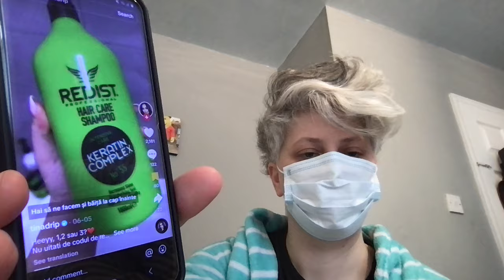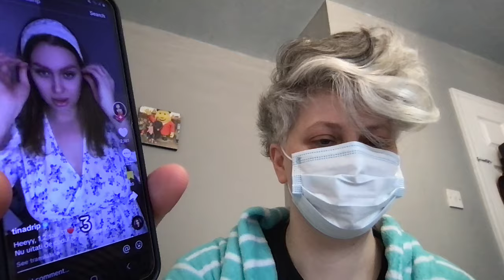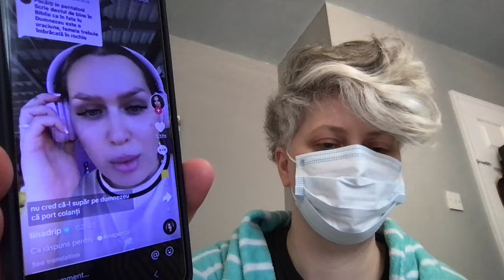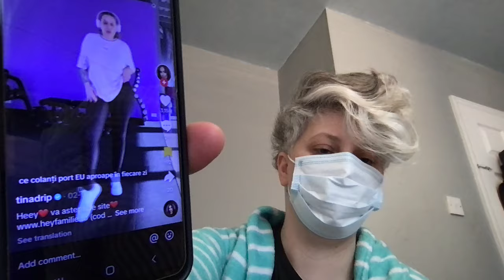🔥🏰🔥 Cum poartă surorile baticul și colanții? 🎯 𝐄𝐏.𝟕67!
🔥 Întrebări:
1) Cum se ''aplica'' baticul corect?
2) Este păcat să porți colanți?
3) Este păcat să-ți faci tatuaj?
4) Este pacat sa faci sport la sala?

🤝𝐕𝐢𝐳𝐢𝐨𝐧𝐚𝐫𝐞 𝐥𝐢𝐧𝐢ș𝐭𝐢𝐭ă ș𝐢 𝐚𝐧𝐚𝐥𝐢𝐭𝐢𝐜ă 𝐯ă 𝐝𝐨𝐫𝐞𝐬𝐜!